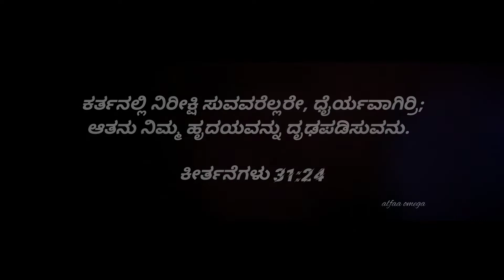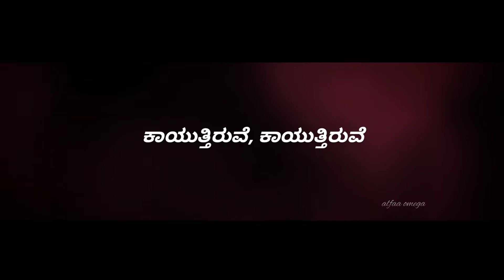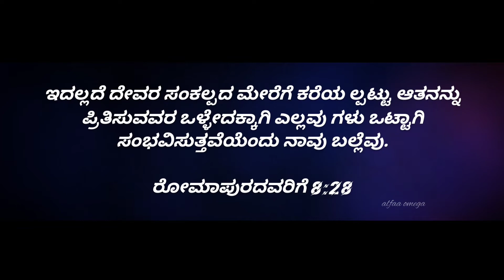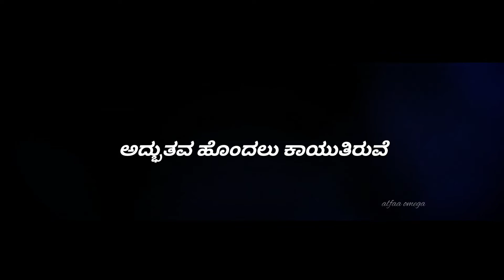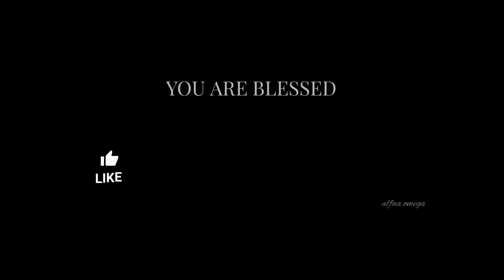Kayuthiruve - Kannada Worship Song 2022 | LYRIC VIDEO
Kayuthiruve - Kannada Worship Song 2022

ಓ ಕರ್ತನೇ, ನಮ್ಮ ಕಡೆಗೆ ಕೃಪೆತೋರಿಸು, ನಿನಗೋಸ್ಕರ ನಾವು ಕಾದಿದ್ದೇವೆ. ಪ್ರತಿ ಮುಂಜಾನೆ ನಮಗೆ ಭುಜಬಲವಾಗಿ ಇಕ್ಕಟ್ಟಿನ ಕಾಲದಲ್ಲಿ ನಮ್ಮ ರಕ್ಷಣೆಯಾಗಿಯೂ ಇರು.
ಯೆಶಾಯ 33:2

Original song in Tamil Written by : Rev. Alwin Thomas

              Harsha NT(guitar)
Vocals: Amulya NT

Audio & Video editing: Harsha NT, Amulya NT

Note:- Usage/ Re-upload of this video is not allowed in any other channels or platforms for any reason. Any channel that re-uploads this video will be given a strike.